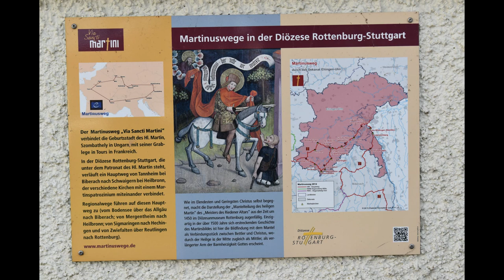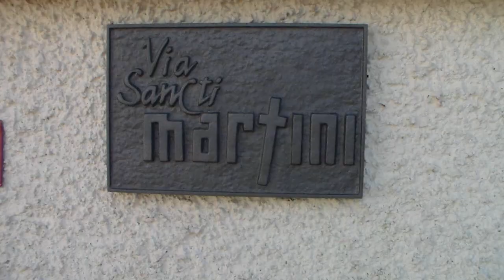Öpfingen 09 05 2021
Обычная немецкая деревня. Типа "церковь" на горке, рядом протекает Дунай. Рядом с церковью открывается замечательный вид на Альпы.
Ютуб удалил мой очередной ролик, боту-цензору не понравилось моё мнение про маски, тесты и одурачивание макороновирусам марки уханька.